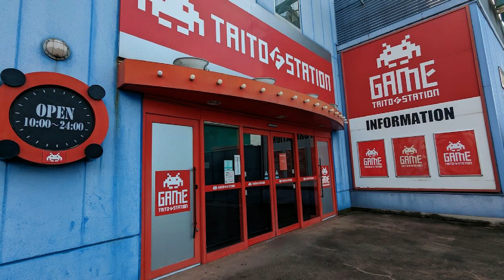【みとんラジオ】Weeklyみとん今治 #63 ‹7/15〜7/21›【みとん今治】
1週間の今治の情報をお届けします。

・一週間のみとん今治で公開された情報を音声でもお届け。

・一週間で今治市の記者クラブ内に投げ込まれた資料を紹介。

・週末に開催されるイベントの情報。

以上の3つを中心にご紹介していきます。
ぜひ聞き流しながらお楽しみいただければと思います。

【パーソナリティ】みとん今治  荒木貴大